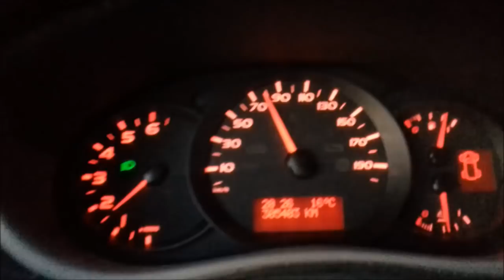Robert w Trasie Cz.57 :) BUM!!! I RENATKA SKALECZONA :( :( :(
Widać cofanie nie jest takim prostym manewrem w wykonaniu niektórych
Prócz tego mega ciekawy ale też ciężki tydzień pracy :) :) :)